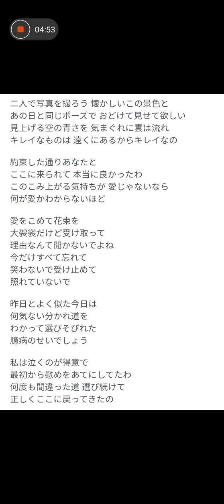アカペラちゅーりっぷラジオ👸🌷愛を込めて花束を スーパーフライ リクエスト